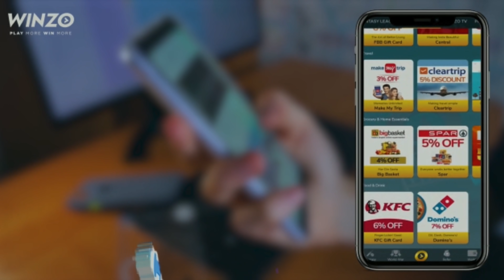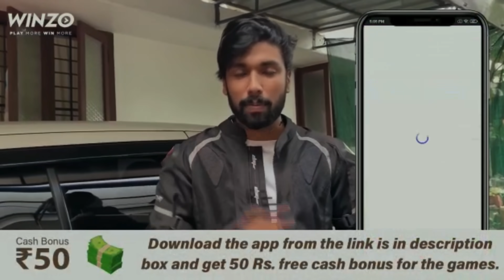കിടിലൻ Reaction 🔥 Reaction gone wrong ..എനിക്ക് കിട്ടിയ കിടിലൻ പണി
Down load Winzo from this link.

Go to the refaral options.

Make Winzo superstar link and share

Install the app to follow my photos and videos.